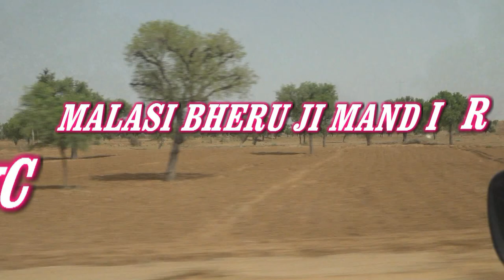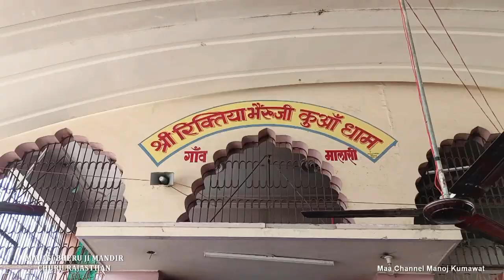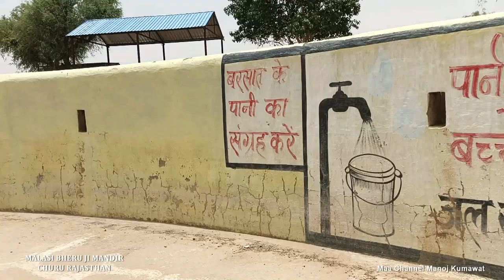Malasi Bheru Ji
नमस्कार दोस्तों चैनल में आपका स्वागत है और आज हम आपको लेकर आ चुके हैं चूरु , चूरु जिले में हम मालासी गांव में आ चुके हैं यहां पर एक मालासी भैरू का मंदिर है जो कि बहुत ही प्रसिद्ध है यह जयपुर से लगभाग 214 किलोमीटर की दूरी पर चुरू में है| कहते कि यहां पर प्रसाद चढ़ाने के बाद में इस प्रसाद को यहीं पर खाया जाता है घर पर लेकर नहीं आते हैं जो इस भेरुजी का प्रसाद खाता है उसकी मान्यता हो जाती है और उस व्यक्ति को किसी न किसी रूप में मालासी भैरू को मानना पड़ता है इसीलिए ही आप लोगों से निवेदन है कि मालासी भैरू का प्रसाद किसी अन्य व्यक्ति को ना दें जिसकी मान्यता है वह इस प्रसाद को खाएं यह वह भेरुजी हैं जोकि उल्टे कुएं में लटके हुए रहते हैं इन्हें कुवे वाले भेरुजी भी कहते हैं यह भेरुजी किसी को कोई नुकसान नहीं पहुंचाते हैं जिनके मान्यता होती है वह यहां पर प्रसाद के रूप में तेल लड्डू ज्वार अगरबत्ती मौली आदि प्रसाद के रूप में चढ़ाते हैं जिन लोगों के काम हो जाते हैं या मुरादे पूरी हो जाती हैं वह लोग इस भेरुजी मंदिर में बकरे भी चढ़ाते हैं यह सालासर मंदिर से लगभग 25 किलोमीटर की दूरी पर स्थित है यहां पर नवरात्रों के दिनों में काफी भीड़ रहती है और दर्शन के लिए नवरात्रों में यहां पर लंबी-लंबी लाइने लगती है और दर्शन के लिए लोग यहां पर लंबे समय तक खड़े रहते हैं उसके बाद ही कुवे वाले भेरू जी के दर्शन होते हैं और अपनी मन्नतें मांगते हैं यह मंदिर एक आस्था का केंद्र है यह मंदिर दिखाई देने में छोटा है लेकिन इसकी मान्यता बहुत है।
मालासी गाँव को मालाराम दहिया जाट ने बसाया था । माला राम ने यहाँ एक कुँआ बनाया । माला राम दहिया के वंशज आज भी इस गाँव में काफी संख्या में बसते हैं । कहते हैं कि दहिया जाट की पुत्री को लेने जवाई आया । जवाई का नाम रिक्ता राम था । रिक्ता राम हंसमुख और मिलनसार नौजवान थे । ससुराल में शाम को औरतें कुकड़ला गीत गाने लगीं । सालियों और सालों को मजाक सूझी । वे रिक्ता राम को कुंवे पर ले गए और कुवें में उलटा लटका दिया । मजाक में जीजा रिक्ता राम के हाथ छूट गए और रिक्ता राम कुए में जा गिरा । उसके प्राण पखेरू उड़ गए । आस पास के गांवों के लोग इकट्ठे हुए और एक राय से फैसला किया कि जवाई रिक्ता राम प्रेम के प्रतीक के रूप में कुर्बान हुए अतः ये बाल बच्चों के देवता माने जायेंगे । तभी से उन्हें 'रिक्त्या भैरू' के रूप में पूजा जाता है । नवजात बच्चों का जडूला यहाँ इस गाँव के कुए पर चढाया जाता है । यहाँ देश के कोने कोने से लोग आते हैं जैसे हरयाणा, पंजाब, दिल्ली, आसाम, मध्य प्रदेश, गुजरात तक के श्रद्धालु आते हैं ।